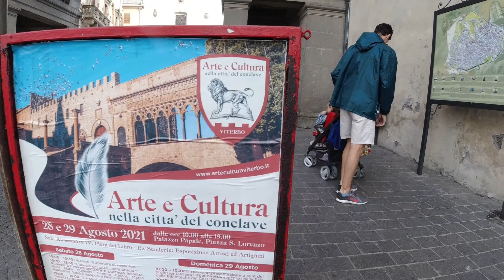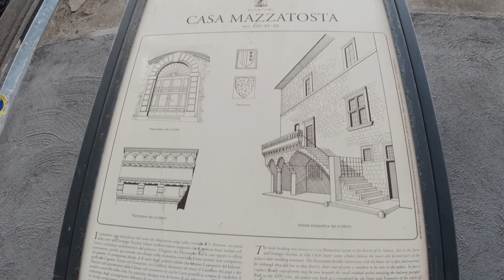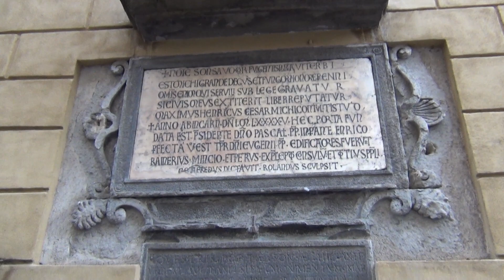VITERBO, "la ciudad de los papas". Italia bella. ( I parte)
Hola chicos, hoy los llevo a conocer una maravillosa ciudad etrusca y uno de los mas increibles destinos para descubrir en el Lazio.